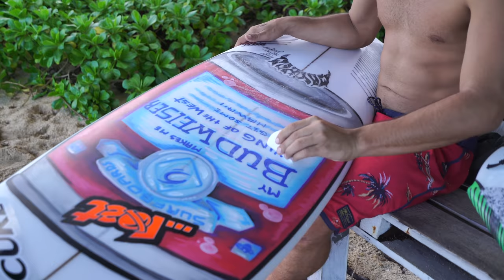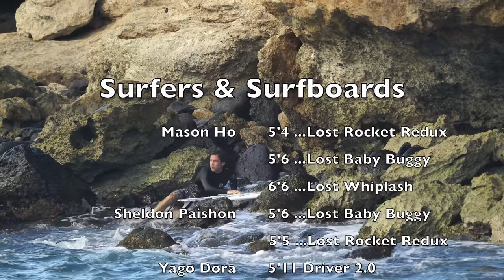Rocket Point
A mix of surf sessions from a few days ago with Mason Ho & friends. Surfing all over the North Shore, from Haleiwa Harbor to Turtle Bay Resort.

Mason starts off riding his 6'6" ...Lost Trouble Shooter then works his way down to a 5'4" ...Lost Rocket Redux. Eventually getting smashed into the rocks. That board is now getting a new nose on it and will be back soon.

Surfers: Mason Ho, Sheldon Paishon & Yago Dora.

Filming: Rory Pringle & John Saru.

Location: North Shore Oahu Hawaii

Jams: Hnedrix. Mom collection

All surfboard info in END credit roll.

Mason Ho (@cocom4debarrelkilla)
Rory Prinlge (@Riordanpringle)
Sheldon Paishon (@Sheldoggydoor)